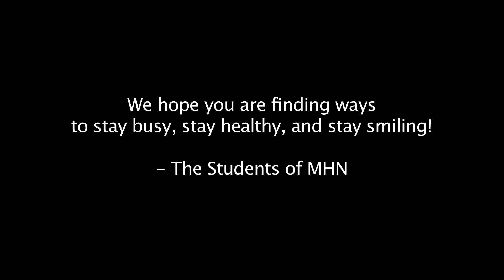MHN Special Segment: Photos of the Week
The Broadcast Journalism class would like to share pictures of what we are doing, how we are feeling, and things that make us smile during this unprecedented school closure.